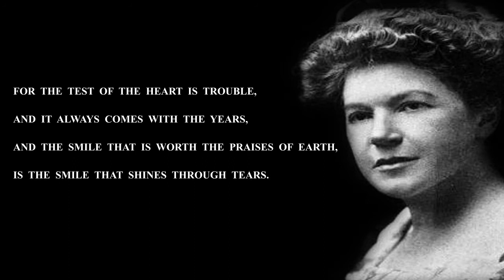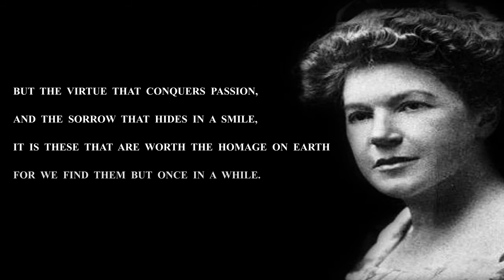THE WORTHWHILE MAN - Ella Wheeler Wilcox (Life Changing Poem)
The Worthwhile Man by American poet Ella Wheeler Wilcox. In this life changing poem she throws insights on what the worthwhile man does when the storms and tragedies of life comes his way.

Music
Kings Bounty by WinnieTheMoog